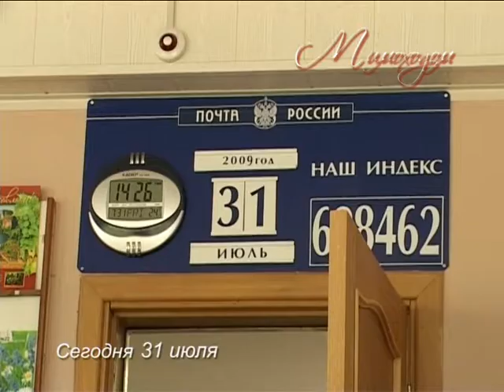"МИМОХОДОМ", 31 июля 2009 год. Автор проекта О. Дзиов